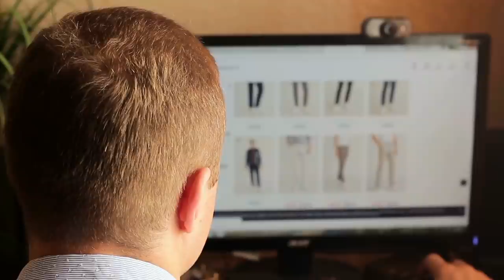💪 LUCIR MASCULINO: 7 técnicas INFALIBLES!!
LUCIER MASCULINO TE DA MUCHOS BENEFICIOS, NO SÓLO EN EL ROMANCE, TAMBIÉN EN EL TRABAJO. AQUÍ ALGUNOS TRUCOS

Visita nuestro sitio asociado de Amazon para productos de tu interés: